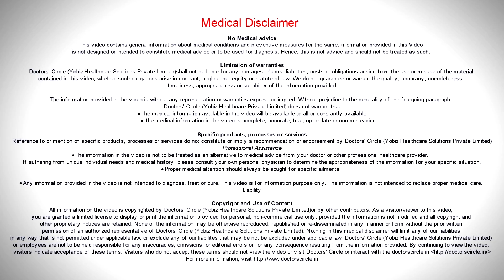Antioxidants Benefits & Adverse effects - Dr. Priyanka Dasari Reddy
Some of the important antioxidants in relation to the skin and ageing are Vitamin A, C, E, selenium, melatonin, glutathione, carotenoids flavinoids etc. Some of the adverse effects that high doses of antioxidants can cause are it can cause anti nutrient effect, that is these antioxidants bind to the essential minerals like iron and zinc in the body and cause decreased absorption it he gastrointestinal tract. It also increase lung cancer. According to the trial called as CARET trials that is carotenoids and retinoids evaluation trial. There is an increased chance of lung cancer in case there is excess beta carotenoids and retinoids, while the right dose of antioxidants can help in cancer treatments. Excess amounts of antioxidants can interfere with the cancer treatments like radiotherapy and chemotherapy. Therefor it is really important to get the right dose of antioxidants that your body needs. So antioxidants taken in the right amounts along with other systemic benefits, it also benefits your skin and your ageing by helping preventing the free radical effect of the DNA, the collagen production and the skin cells, therefore providing a long life of the skin cells. All the side effects of free radicals like wrinkles, fine lines are all controlled with the help of antioxidants. So please visit your dermatologist to get the right dose of antioxidants that can help you from preventing premature ageing. Stay healthy. Stay happy.